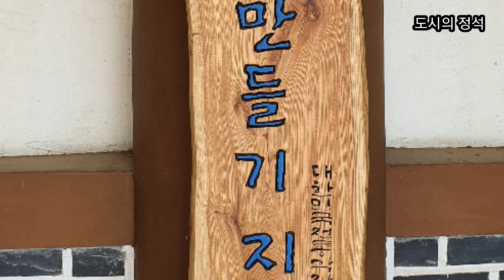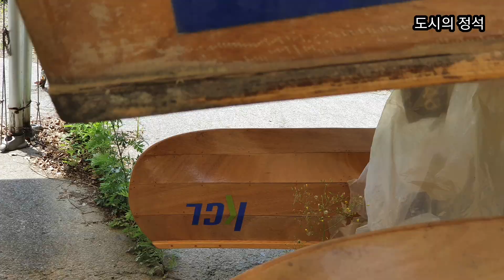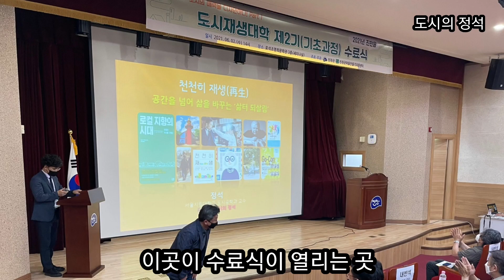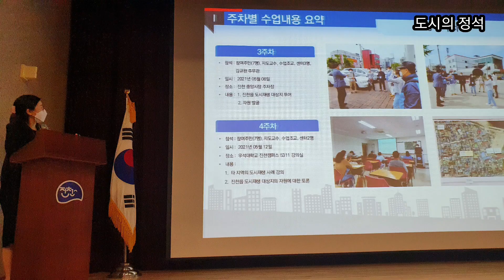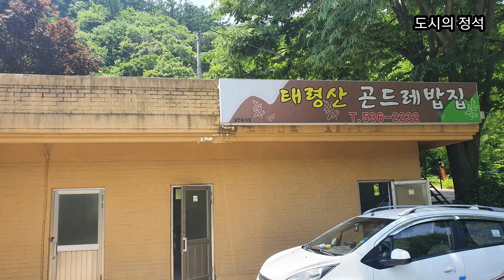생거진천 마을만들기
"살아서는 진천에, 죽어서는 용인에" 생거진천 마을만들기 현장을 다녀왔습니다. 진천군 마을만들기 지원센터에서 운영한 도시재생대학 수료식에 앞서 "천천히 재생" 강연을 하러 진천에 가서 마을만들기와 도시재생의 여러 현장을 둘러봤습니다. 송기섭 진천군수님은 서울시립대를 졸업한 동문, 인구가 줄고 있는 지방 기초자치단체들과 달리 진천군은 최근 5년 16,000명 인구가 늘었답니다. 비결이 뭘까요?